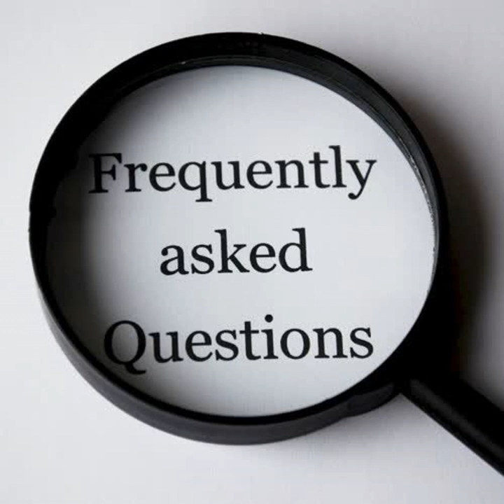EP 367 ตอบคำถามวันอาทิตย์ที่ 7 กรกฎาคม 2562